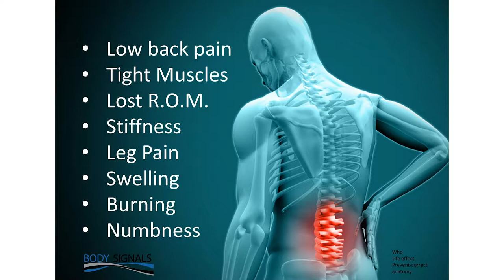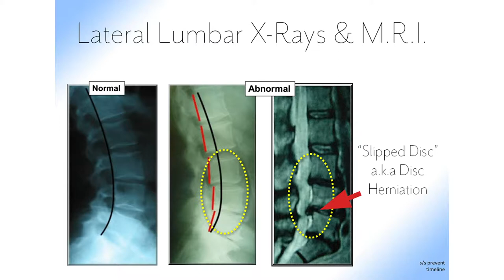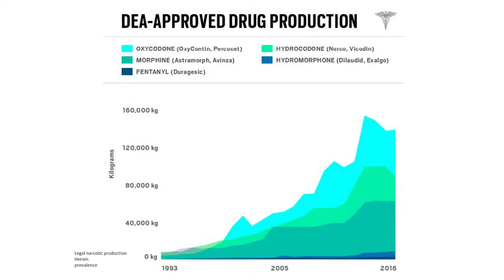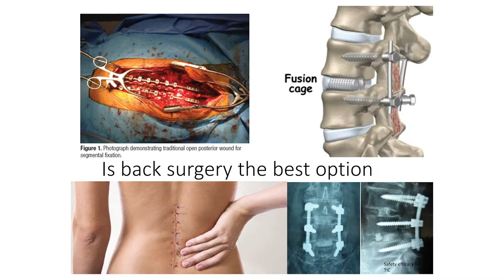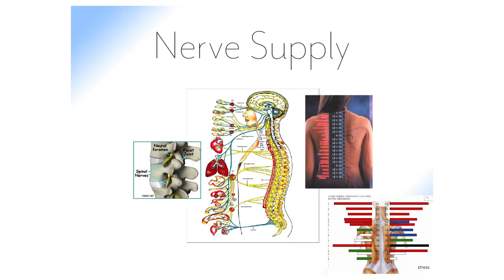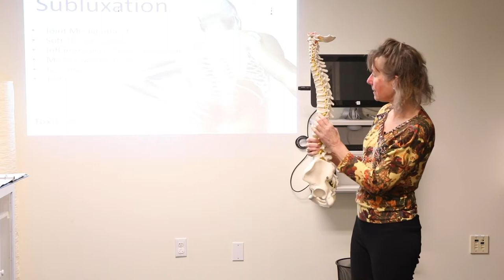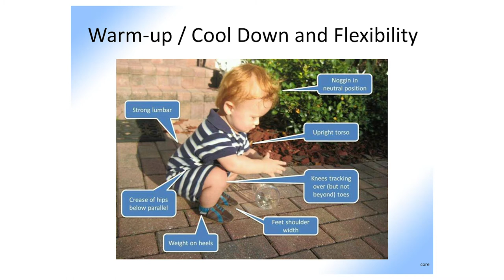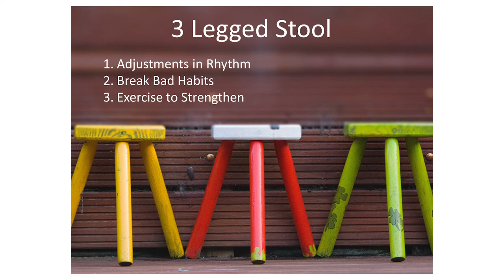Bulletproof your Low Back Workshop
Description Text